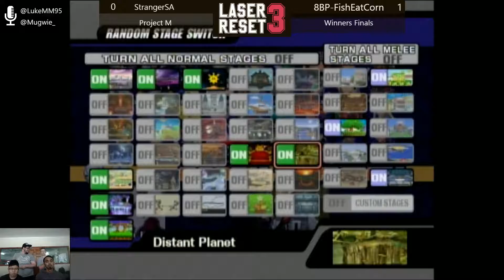Laser Reset 3 - Project M - StrangerSA vs. 8BP | FishEatCorn - Winners Finals